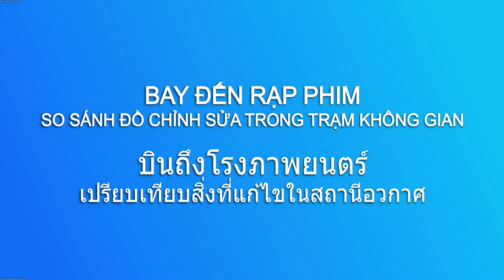Bay Đến Rạp Phim - So Sánh Trong Trạm Không Gian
So sánh phiên bản cũ và mới.
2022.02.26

Pham vi công cộng